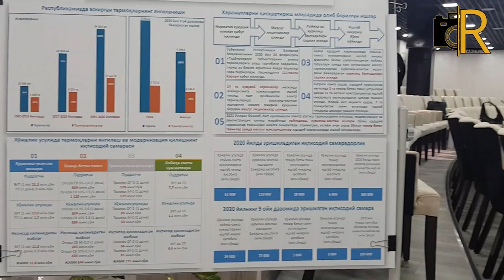ELEKTROSET rahbarlari va jurnalist, blogerlar. OCHIQ SUHBAT